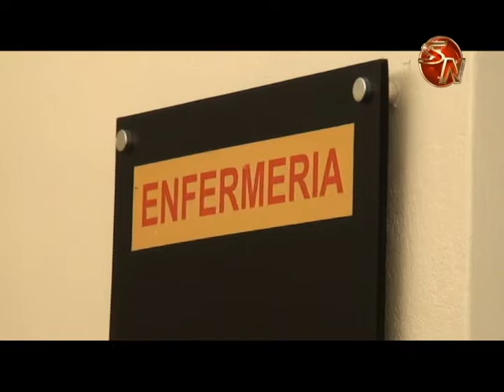Recursos del zaguate del año serán para Cuidados Paliativos